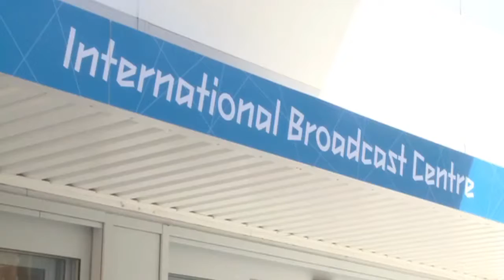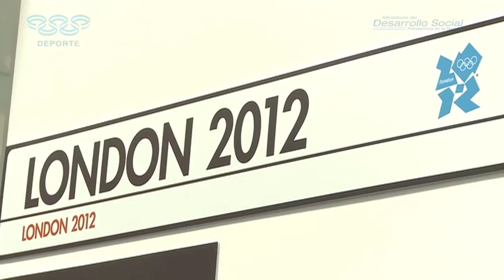Así se transmiten los Juegos Olímpicos desde Londres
Milagros Lay González te muestra el lugar desde donde se transmite todo lo que pasa en los Juegos Olímpicos de Londres 2012.